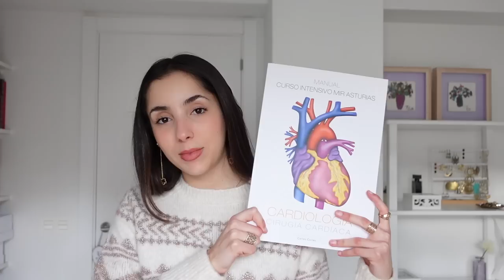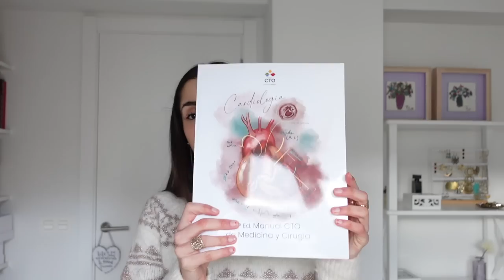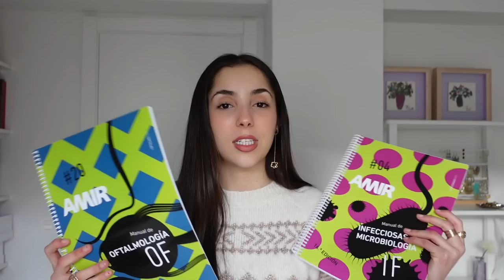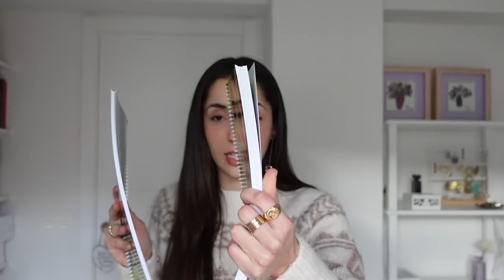Cómo elegir tu academia perfecta para el MIR: mi elección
¿No sabes qué academia elegir para preparar el MIR? En este vídeo te cuento cuál es mi elección y cómo evaluar cuál es la academia perfecta para ti. Si estás pensando en presentarte al MIR, ¡no te pierdas estos consejos!

Llevo desde 1º de carrera queriendo grabar este vídeo… y por fin ha llegado el momento de subirlo, aunque todos estos años han pasado mucho más rápido de lo que pensaba.

Hoy vamos a hablar del MIR y de todo lo que sé por ahora sobre esta oposición. Os explico a grandes rasgos qué es el MIR, las academias que hay y las características de cada una, los pasos que yo he seguido para dar con la mía y, por último, os desvelo con cuál de las 4 voy a prepararme este examen.

00:24 Generalidades sobre el MIR
04:17 Cuándo se elige academia
05:42 Qué academias hay + características de cada una
10:33 Cómo elegir academia: pasos y consejos
17: 06 Cuál es mi academia y cómo y por qué la he elegido